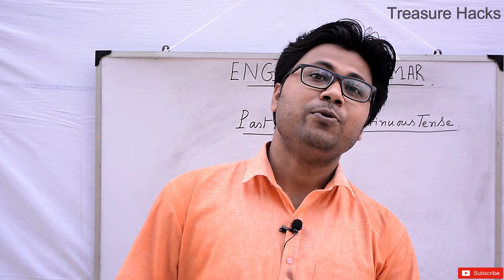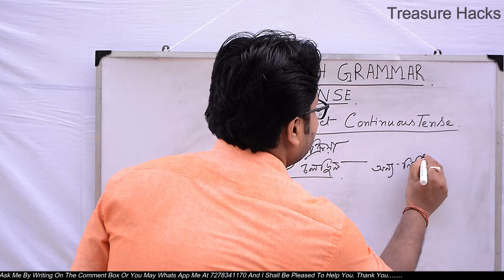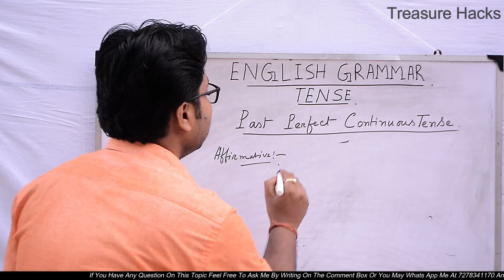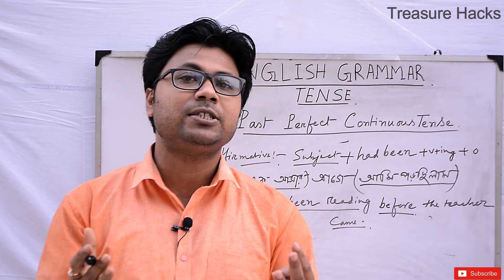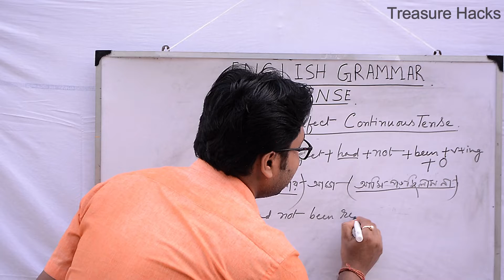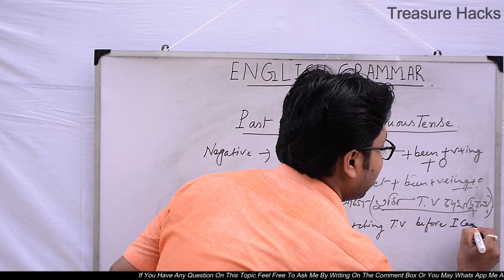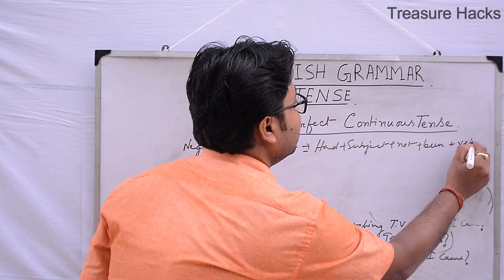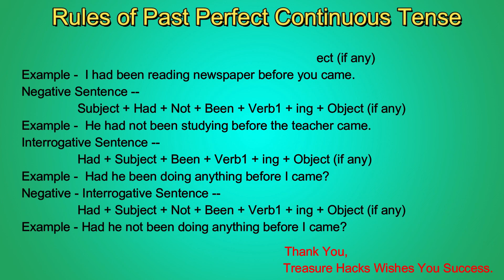Past Perfect Continuous Tense || Use of Tense | English Grammar | Spoken English | Treasure Hacks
This video is on introduction of tense as part of English Grammar learning. It specifically focuses on Past Perfect Continuous Tense.
If you have any question on this topic feel free to ask me by writing on the comment box or you may what's app me at 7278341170 and I shall be pleased to help you.

Must Read Books for Learning English ::::::::::::

Wren & Martin English Grammar and Composition Book(Must Read)

Rapidex English Speaking Course

Test your English Vocabulary in Use Upper - Intermediate

Test Your English Vocabulary

Speak English : Beginner's Guide to Everyday Conversation

How I Learnt to Speak in English?

My Gadgets ::::::

White Board

Green Screen